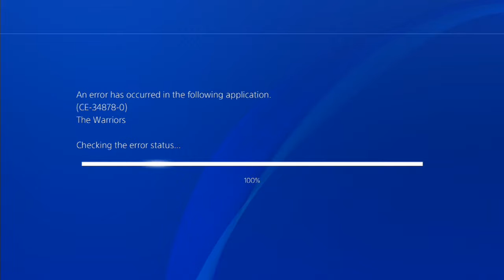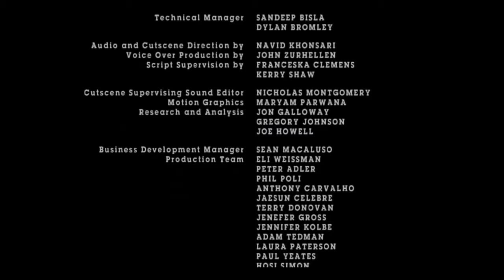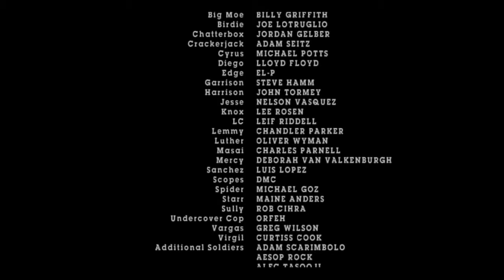WE'RE THE BEST!!! - FINALE- | The Warriors Part 24 | Those Guys Gaming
FINALLY THE END!